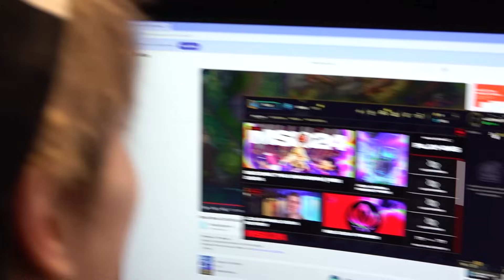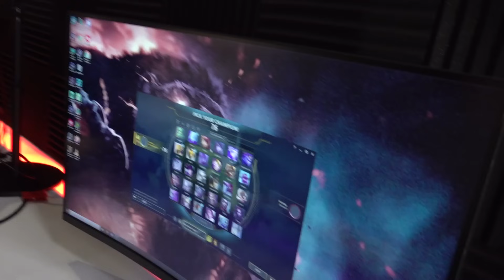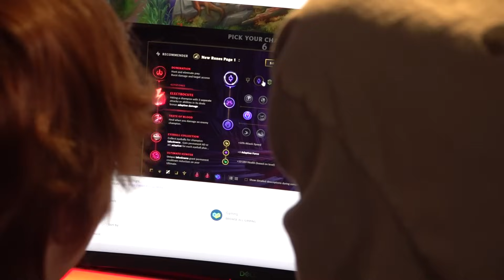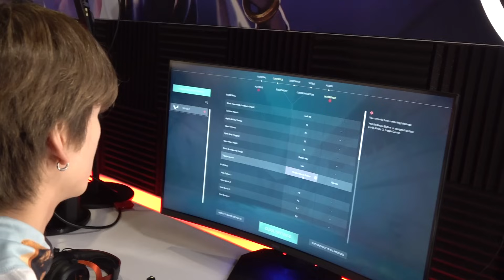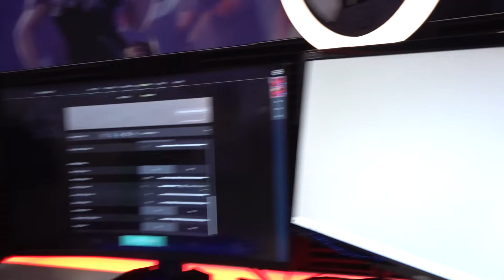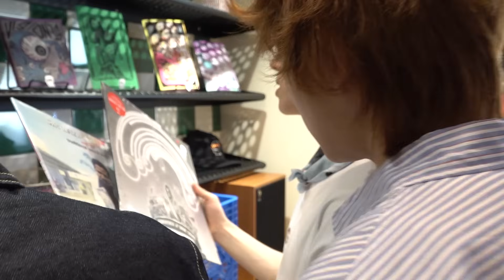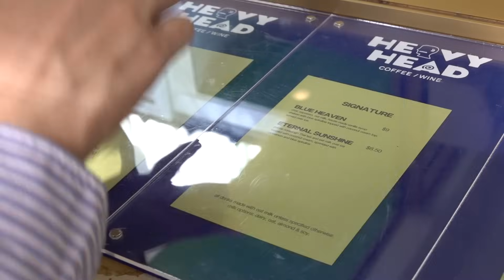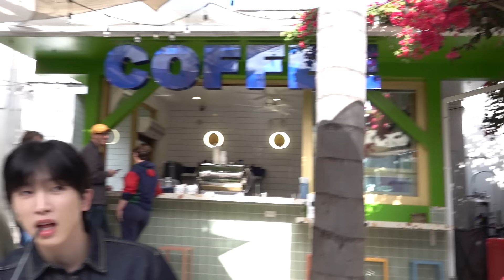POW NOW IRL | Riot Games & Trying out LA’s Drink Recommendations!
League Of Legends, VALORANT와 같이 세계적으로 알려진 게임들을 만든 Riot Games에서 벌어진 POW의 League Of Legends, VALORANT 대결! 그리고 LA의 핫한 카페를 방문하여 사장님과 손님이 추천해 준 음료 맛보기까지의 이야기를 놓치지 마세요!

Get ready for POW's League Of Legends & VALORANT showdown at Riot Games, where legendary games are made. Plus, don't miss out on the stories of tasting the recommended drinks from the owner and customers at a must-visit cafe in LA!